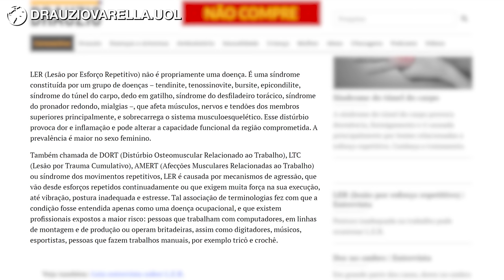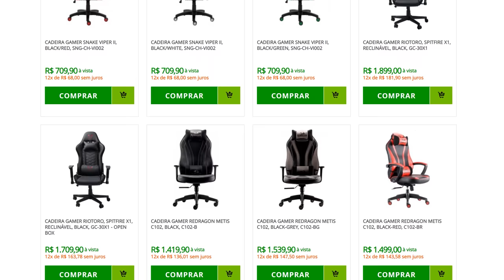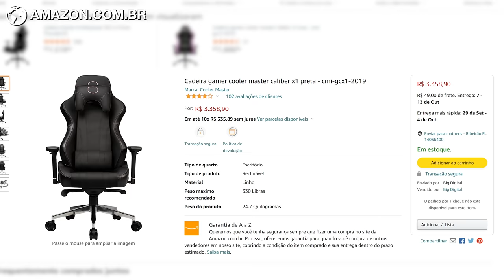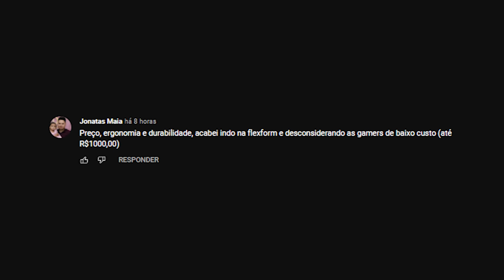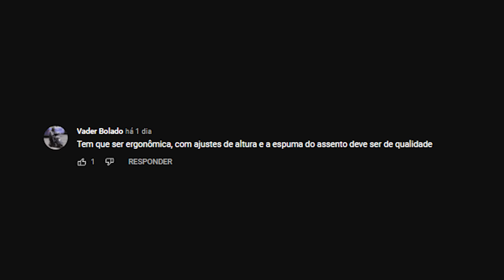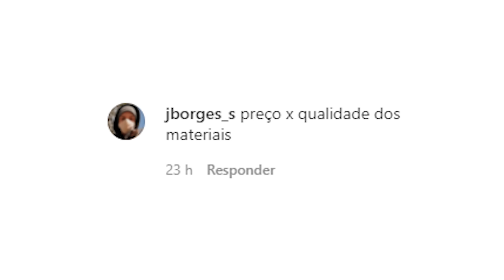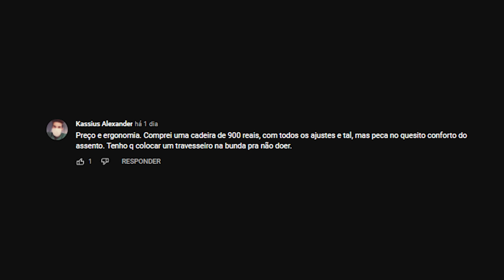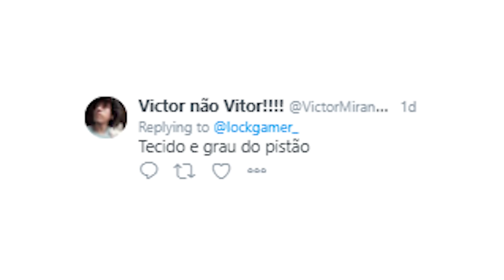GAMER OU ESCRITÓRIO: QUAL A MELHOR CADEIRA? Como escolher e o que diz quem já comprou? Caliber X1 CM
Na hora de escolher uma cadeira para o seu PC vem aquela dúvida, comprar uma cadeiragamer ou uma cadeiradeescritório ? Será que vale a pena as cadeiras GAMER ou melhor ir em uma cadeira Presidente? E os preços? Como decidir qual é a melhor para você? Preparei um guia com a minha experiência com cadeiras para escritório de secretária, diretor, presidente e mesh e alguns modelos de cadeira gamer, também aproveitei e peguei as opiniões de quem já comprou e usou alguns modelos e o que procurar na hora de comprar.